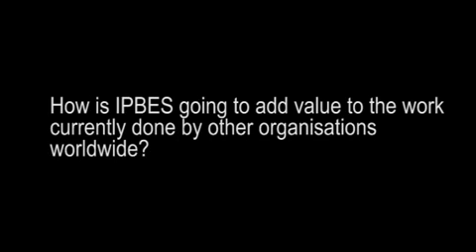IPBES interview with Prof. Bob Watson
Interview with Bob Watson, Chair, Chief scientific advisor, Department of Environment, Food and Rural Affairs (UK) to find out why IPBES is needed and the kind of work it might do.